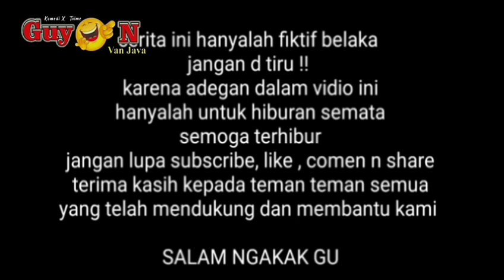video lucu viral hiburan warga +62 bikin ngakak funny videos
adekan dalam video lucu viral ini hanya sekedar untuk hiburan